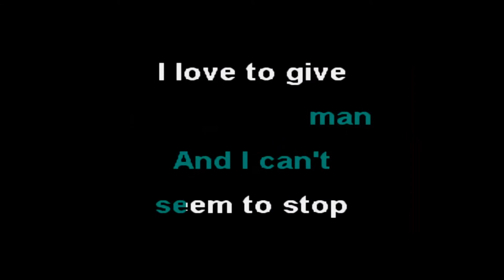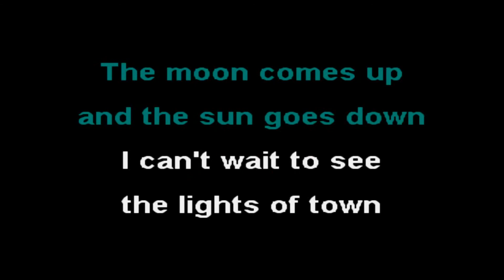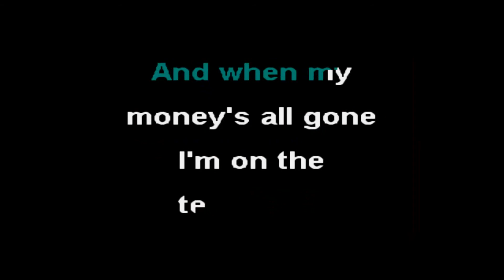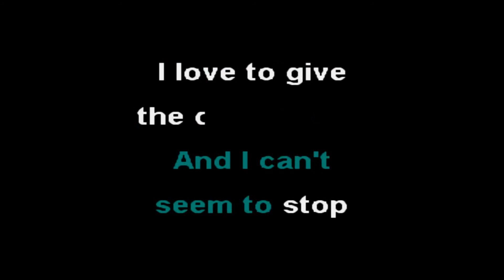ME SINGING HONKY TONK MAN KARAOKE BAY CDG KB29202 03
Karaoke Bay was a good brand of cdg you buy at K-Mart or Toys-R-us. Hope you enjoy singing along.